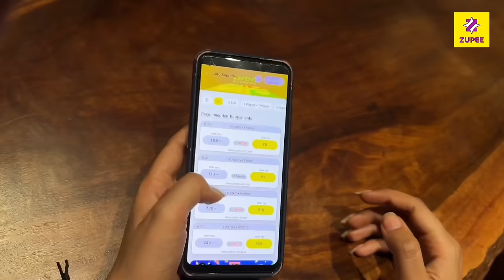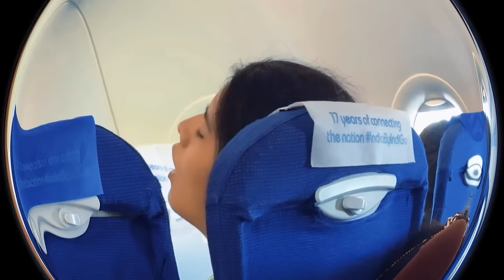Goa me kiya gulshan ke sath prank 😱( gulshan hua ghussa😡|| jaanvi patel @gulshankalra07